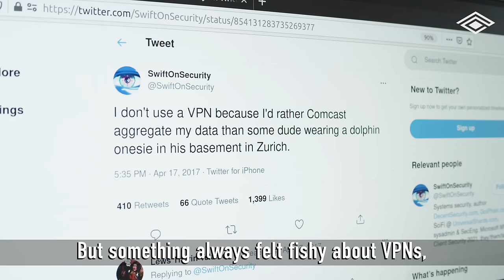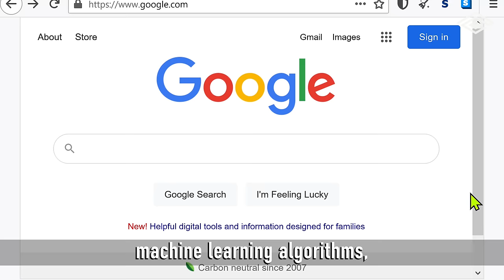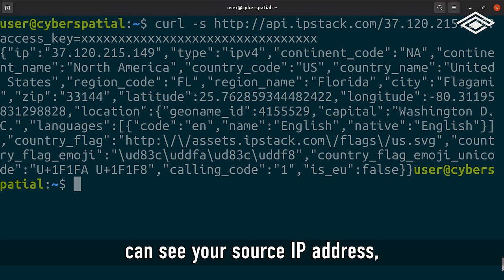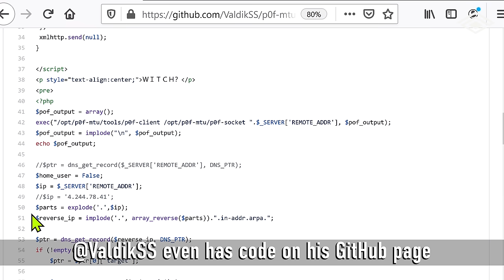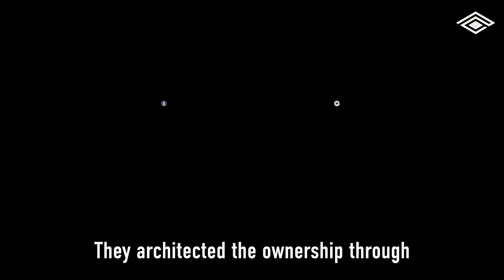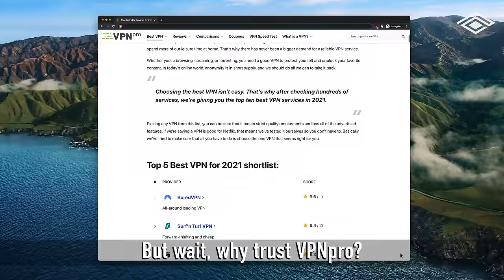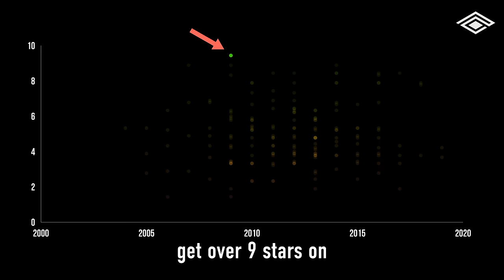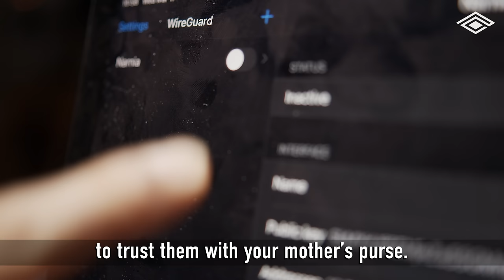Why VPNs are a WASTE of Your Money (usually…)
Commercial VPNs probably hurt your privacy and security more than they help. Behind the layers of marketing sits a darker side of the industry. Ask yourself questions like:

- Why trust a VPN company and their ISP over my own?
- Who’s actually running these companies?
- Why so many VPN ads on YouTube?
- What’s up with all the review sites?

VPNs are designed to transport devices from a network of low trust to high trust. Or bridge traffic between high and high trust. A site-to-site or corporate VPN both fall in this category.

With commercial VPNs, you’re more likely to be transporting your Internet to a network of lower or uncertain trust. Rather than just your ISP seeing your traffic, you grant this privilege to the VPN provider and their ISP too.

Most of the providers out there are owned by just a few parent companies. Many of them have hidden ownership and conflicting motivations. Many “no-logging” VPN companies have turned out to be doing the opposite.

You shouldn’t use a VPN if:
- You want to encrypt your traffic.

Most of your traffic is already encrypted because most common sites support HTTPS. Encrypting your DNS queries is becoming standard too in web browsers.

- You want to hide your identity.

There’s all kinds of other metadata in your network packets available to track you. Advanced actors can correlate them to track and discover your location.

There are some cases where using a VPN does make sense though.

- You want to mask your IP address.
- Circumventing IP blocks to watch Netflix
- Getting around national firewalls
- Bypassing download limits
- Performing offensive security assessments
- Conducting OSINT and research

If you do need a VPN, the best option is to do-it-yourself. Tunnel back to a home server. Set up a cloud server. Open-source software like Wireguard, Shadowsocks, and SSH makes this easy.

Not to mention the hundreds of guides out there to follow.

You might be asking at this point,
00:00 Should You Stop Using VPNs?
01:00 The Mysterious History of Snake Oil
02:09 The Problem With VPNs
03:46 How People Think VPNs Work
04:59 What They Don't Tell You About VPNs
07:42 BadVPNs
08:10 How the CIA used CryptoAG to Spy on the World
10:13 How Spy Agencies Would Use VPNs
11:35 When Should I Use a VPN?
13:41 Signs of a Trustworthy VPN Provider